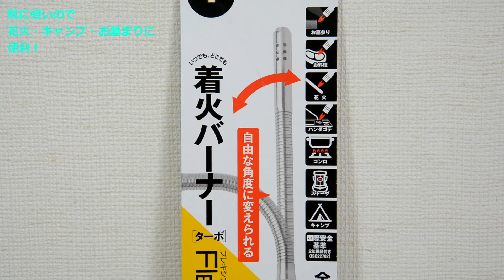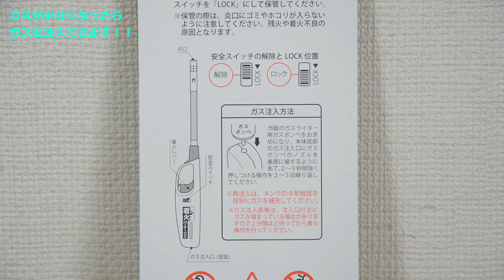Pemantik turbo yang tahan angin berguna untuk kembang api dan berkemah 【Belajar Bahasa Jepang#805】